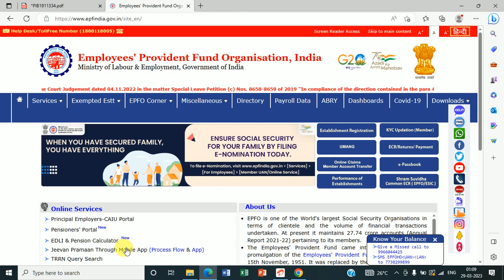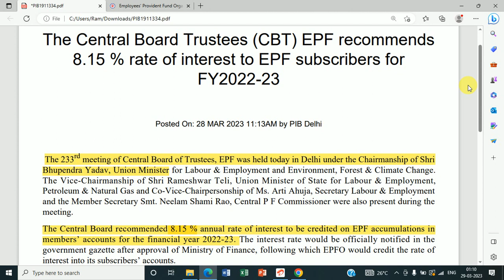EPFO INTEREST अब मिलेगा ज्यादा ब्याज || PF Interest Rate for f/y 2022-23 | EPF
TDS DEPOSIT NEW PROCESS THROUGH LOGIN OF INCOME TAX PORTAL|HOW TO DOWNLOAD TDS CHALLAN FROM IT